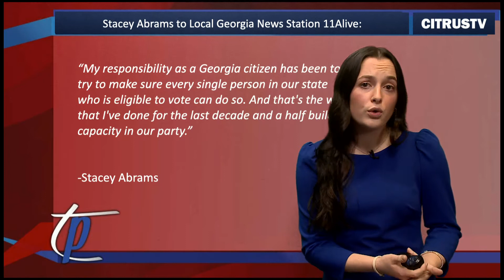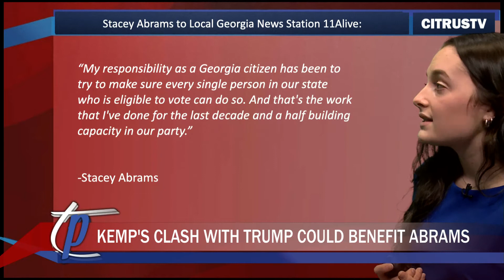Stacy Abrams Joins the Georgia Gubernatorial Race | Talking Points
Fromer member of the Georgia House of Representatives Stacy Abrams announced her 2022 campaign for Governor of Georgia against Republican Incumbant Brian Kemp. Talking Points analyst Juliana Distante breaks down if she has a chance to win.